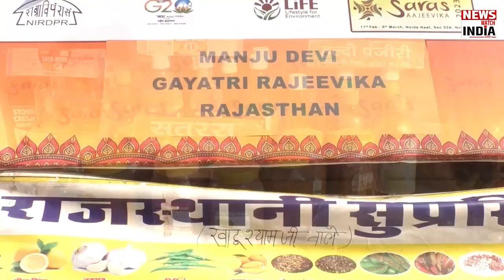Saras Mela 2023 : देखिए Manipur की महिला का सस्ता Hadicraft Item | News Watch India Digital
News Watch India Digital  नए भारत का नया डिजिटल  हिंदी न्यूज चैनल है। जो 24 घंटे लगातार देश और दुनिया से जुड़ी हर ब्रेकिंग न्यूज़, ताजा समाचार, राजनीति, टेक्नोलॉजी और स्पोर्टस से जुड़ी खबरें आपके लिए लेकर आता है। इसलिए देखते रहें News Watch India Digital  कहीं भी कभी भी.